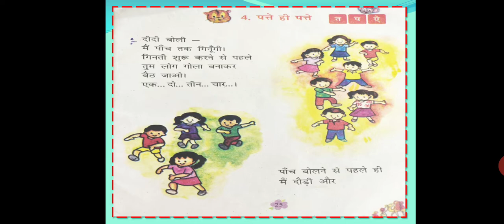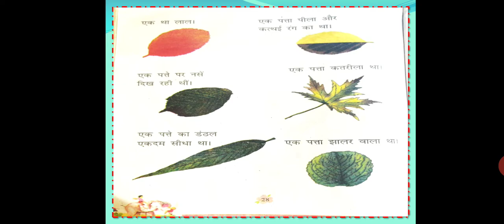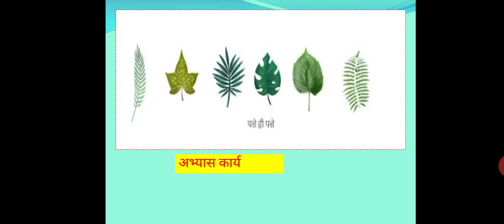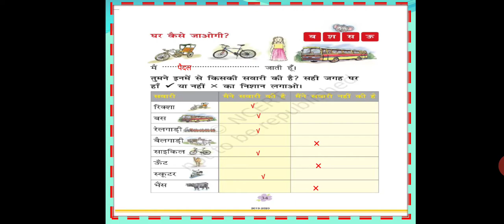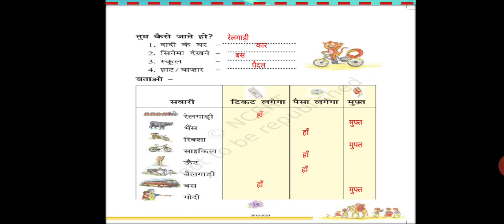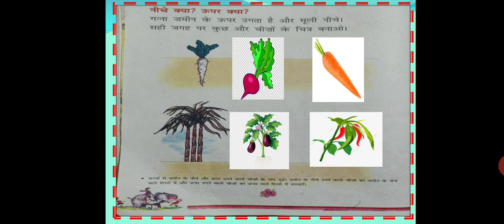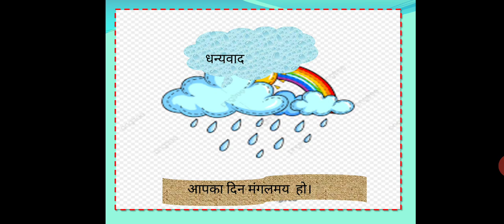पाठ -४ पत्ते ही पत्ते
पाठ वाचन एवं अभ्यास कार्य